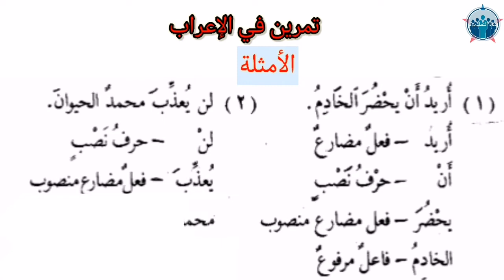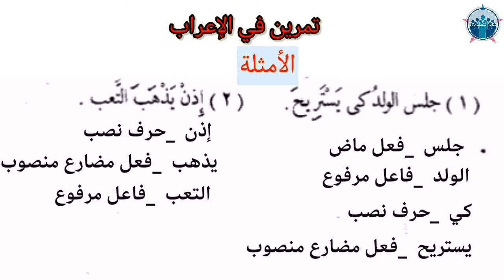إعراب_فعل_المضارع_المنصوب